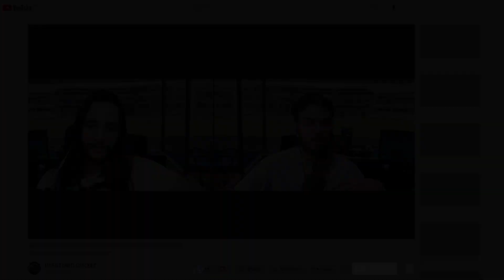YE NAHI KRNA THA I TATA IPL 2023 PLAYER RETENTIONS PART-2 I IPL2023 I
IPL is back. we discussed TATA IPL 2023 Player Retentions PART 2 players in this video and roasted KL Rahul.